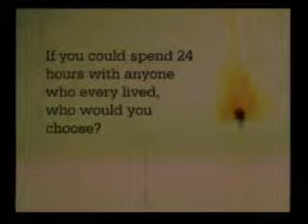5-19-13 Sermon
Pastor Brian - "God With Us Today"